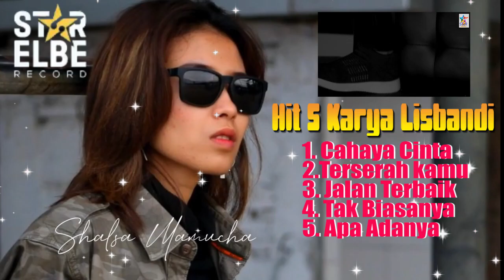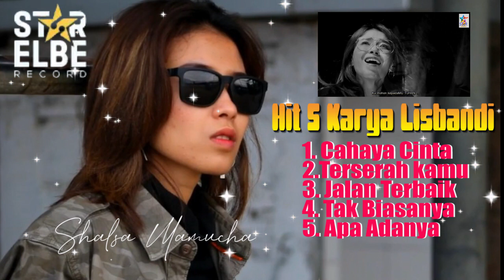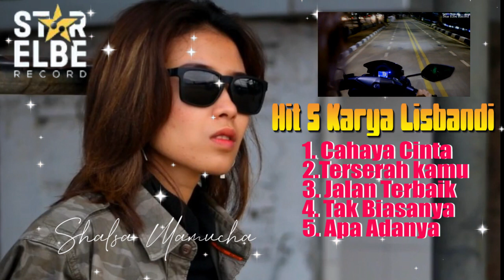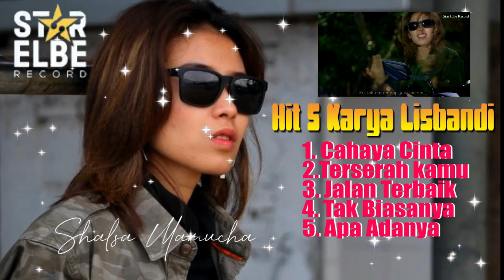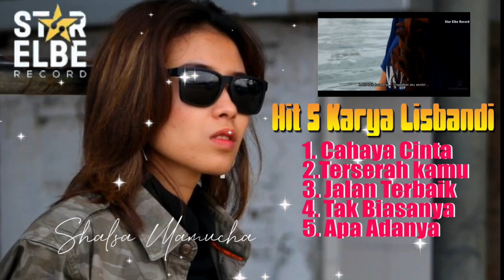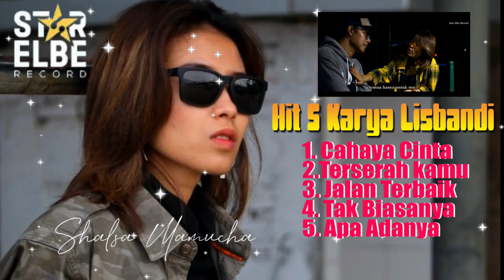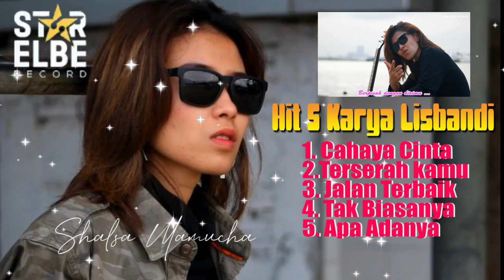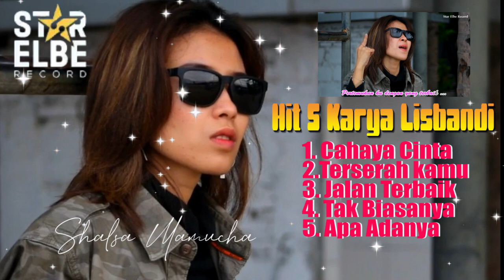Hit Karya Lisbandi shalsa mamucha (official Audio)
Hi Sahabat Star Elbe, Pantengin Terus Channel Kita
Karena Ada Video Terbaru Setiap Minggunya
Yuk Simak Video Yang Satu Ini. Happy Watching!!!

Artist  : shalsa mamucha
Musik/Arranger : Uci Bagja
Produser / Musik Director : LISBANDI
Mixing :Yoes Ninoe

Contact Person :
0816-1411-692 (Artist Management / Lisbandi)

Cek Video Dari Artis Star Elbe Record Lainnya Di Sini :
STAR ELBE RECORD is a record label and artist management based in Jakarta (Jln Delima II Gang 3 no 144  Rt 06/ Rw 03 Perumnas Klender Malaka Sari Duren Sawit, Jakarta Timur)